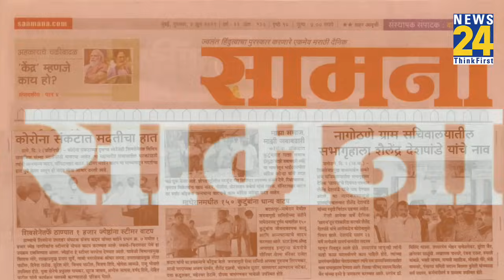Mamata Banerjee के बाद Uddhav Thackeray ने Modi सरकार पर कर दी आरोपों की बौछार | News 24